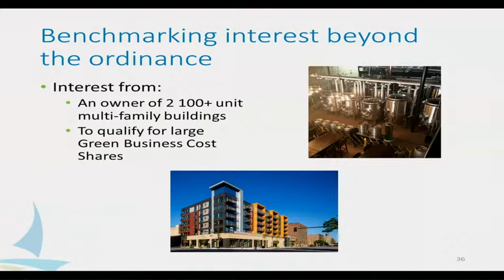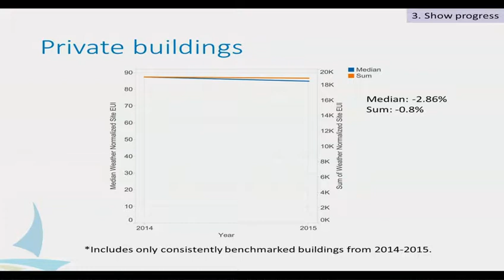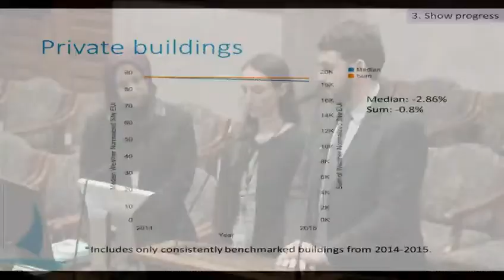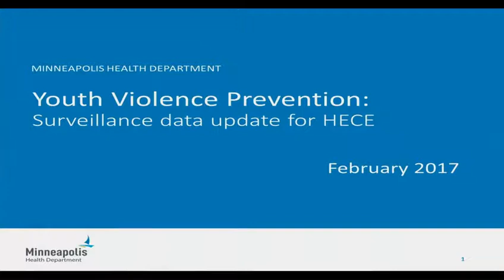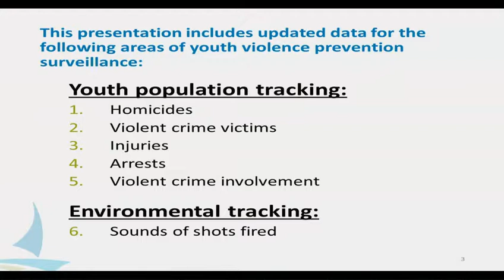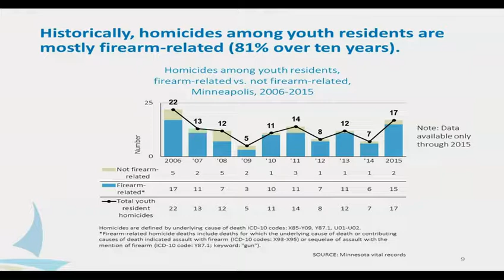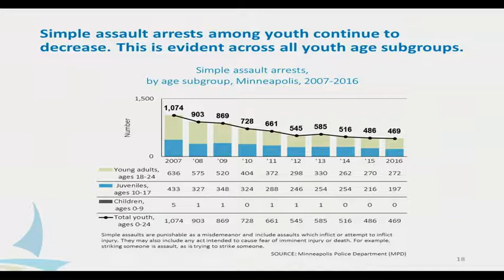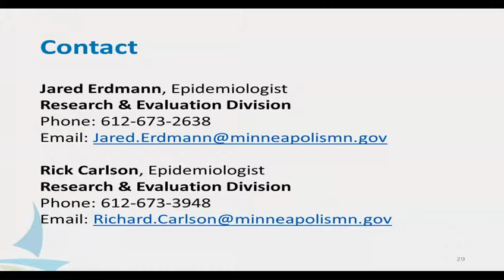February 27, 2017 Health, Environment & Community Engagement (part 3)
Minneapolis Health, Environment & Community Engagement Committee Meeting - You Tube Captioned (part 3)